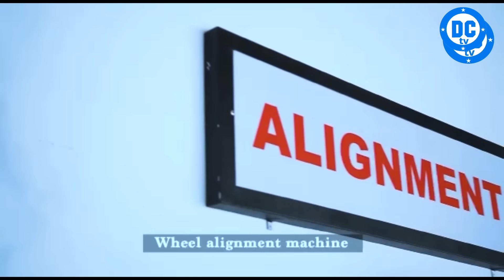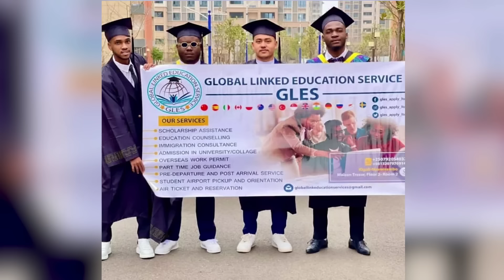wa MUTUBU we ngo ni MUCOMA ka Nkwerurire nundi munsi ntuzongera Kumenyera😳 Dj Brianne ARAMWANDAGAJE😭